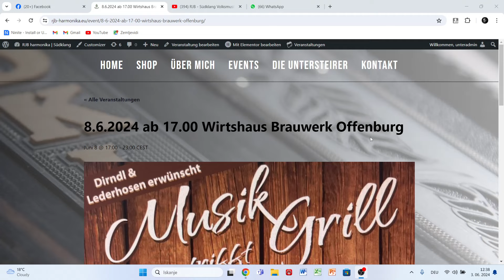Slowenische Grüsse - Ajda Brilej und die Untersteirer